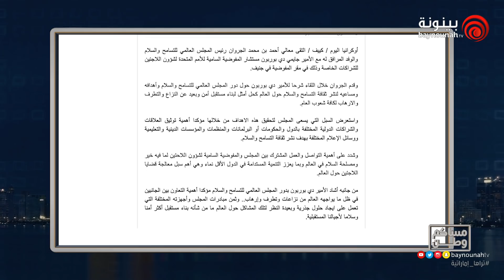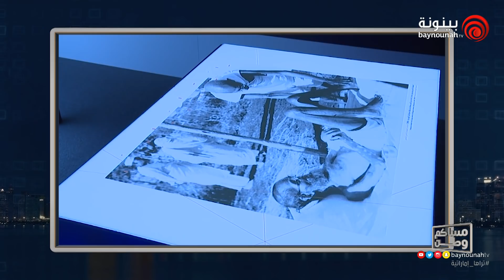مساكم وطن - الحلقة 4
برنامج مساكم وطن يسلط الضوء على إنجازات دولة الإمارات العربية المتحدة
 يقدم البرنامج المذيعي محمد الجابري وعيسى الكعبي
باستضافة  معالي أحمد بن محمد بن جروان الشامسي رئيس المجلس العالمي للتسامح والسلام
والفنان الكوميدي عمار آل رحمه